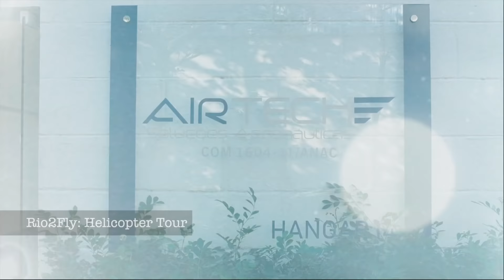Rio de Janeiro Vlog - Travel During COVID-19. Is it safe here?| Anastasiia Amorim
IN THIS VIDEO:
I'm showing you some of my fav places in Rio de Janeiro, since it's my first trip there & I always dreamed to visit this city. Also, I'm sharing with you my travel experience to Rio in time of Coronavirus, for all of you who are planning your travel. Enjoy!

I MENTIONED:
1. Fasano Hotel - name of the hotel I've stayed in
2. Marea Bar - bar that I loved most of all
3. Christo Redentor - seesight n1 in Rio
4. Ipanema Beach - beach in front of hotel
5. Arpoador Beach - beach for surfing
6. Copacabana Beach - the beach n1 with the view on "Pão de Açucar"
7. Confeitaria Colombo - cafe in the historical city center, must visit
8. Bracarense Bodeco - brazilian BOTECO in Leblon
9. Rio2Fly: Helicopter Tour - helicopter company
10. Fasano Al Mare - restourant I recommend to dine in